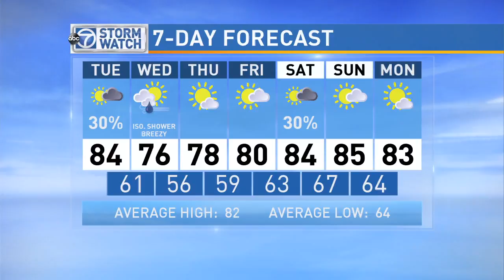WJLA HD 20160607 1216